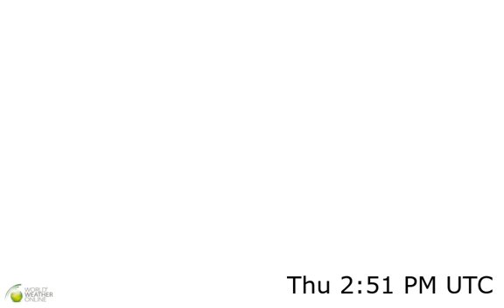Western Africa Weather Forecast HD: 26 Nov 2022 [Updated at 1200 hours UTC]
Western Africa precipitation, rain, snow and pressure weather forecast video. Last updated at 26 Nov 2022 [Updated at 1200 hours UTC]. For latest worldwide weather forecast please visit our